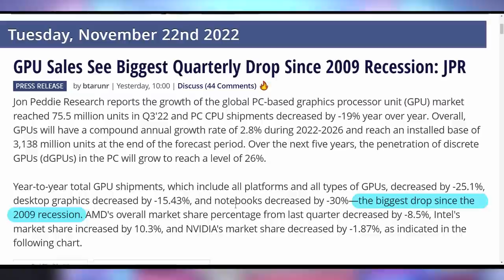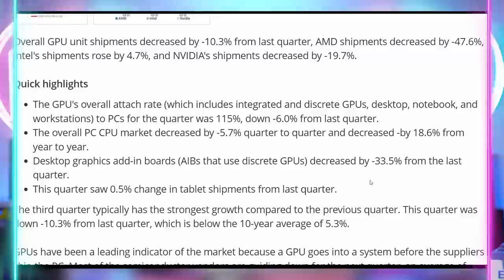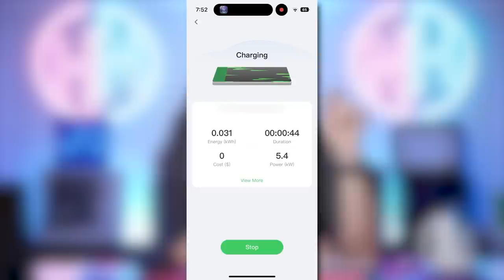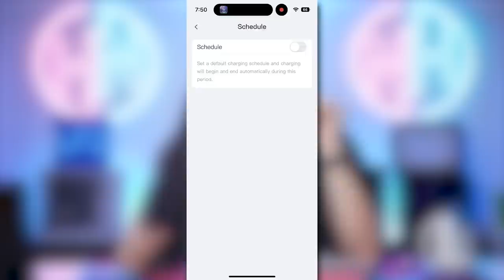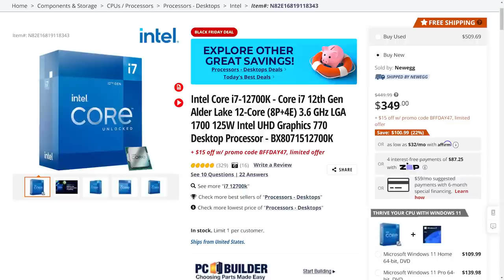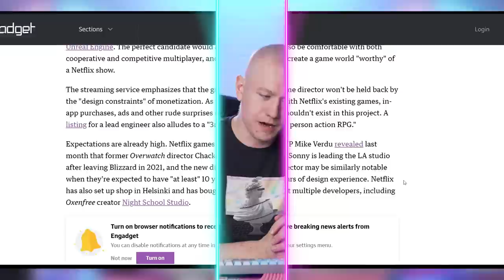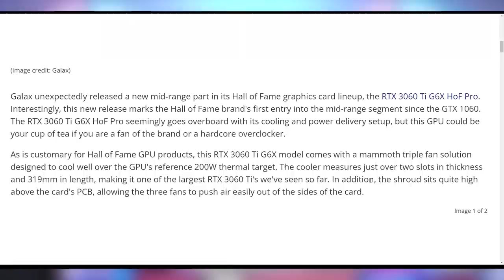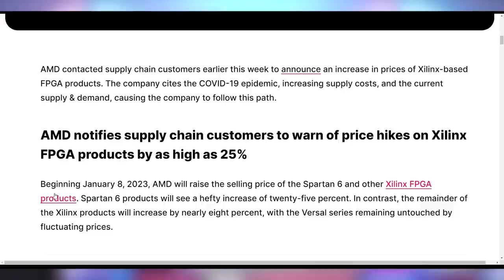Uh Oh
Autel MaxiCharger AC Home 40A EV Charger With In-Body Holster
Black Friday Sale
Start Time: 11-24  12:00 AM PDT
End Date: 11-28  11:59 PM PDT

Autel MaxiCharger AC Home 50A EV Charger With In-Body Holster
Black Friday Sale

Sources & Timestamps!
0:00 - Intro
00:20 - Huge GPU Sales Drop
03:08 - Sponsor
06:51 - Cryptostonks
07:05 - UFD Deals
08:59 - Netflix AAA Game
10:07 - Witcher Next-Gen Update
11:02 - God of War Ragnarok Sells So Fast
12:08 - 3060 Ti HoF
13:05 - AMD Raises Prices by 25%

Presenter: Brett Sticklemonster
Videographer: Brett Sticklemonster
Editor: Catlin Stevenson
Thumbnail Designer: Reece Hill